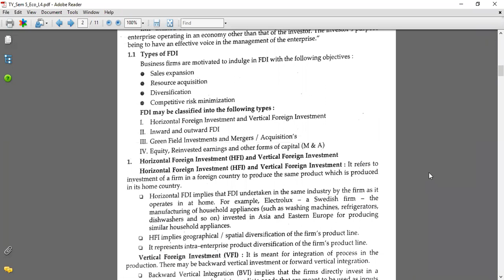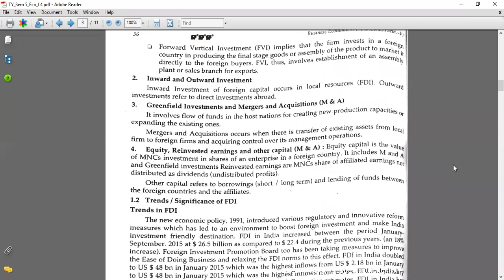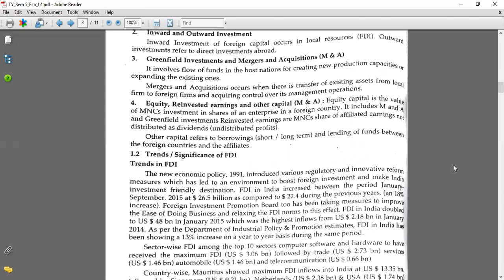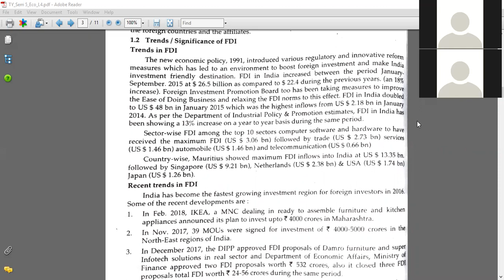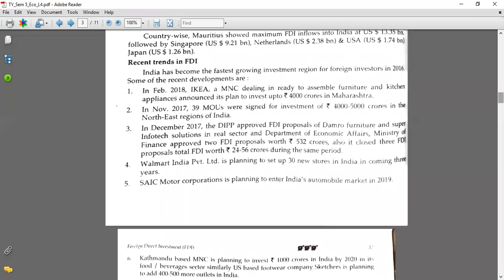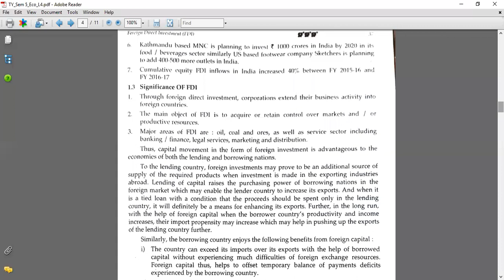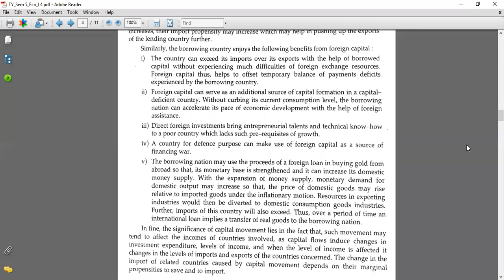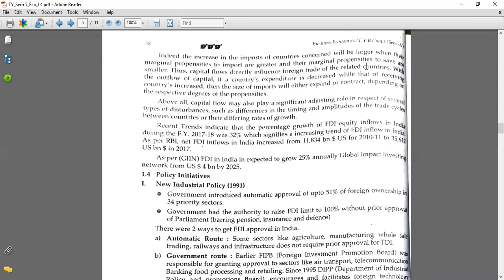Mumbai University|T.Y.Bcom| Eco | Sem. V| FDI - Types, Trends & Significance | Greenfield Investment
Foreign Direct Investment: Types
Inward & Outward FDI,
Reinvestment & Mergers and Acquisitions,
Greenfield Investment
Recent trends of FDI in India
Significance of FDI to borrowing & lending country